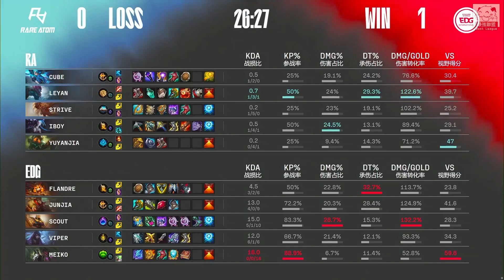RA vs EDG Cube上路對線單殺聖槍哥！Scout阿祈爾TP繞背漂移神推！Game 1 | 2022 LPL夏季賽精華 Highlights